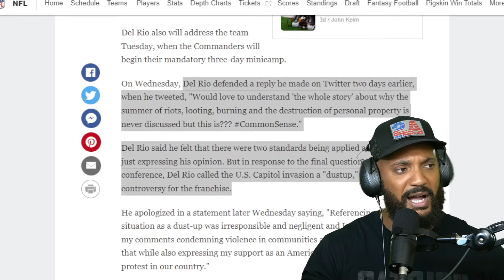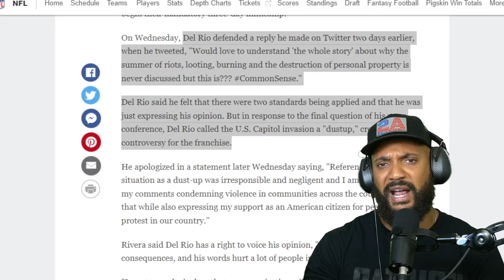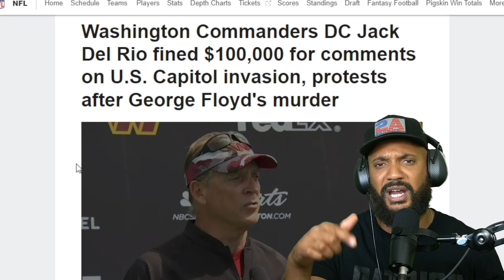Commanders defensive coordinator Jack Del Rio calls Capitol riots a 'dust-up' Then Gets Fined $100k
Commanders defensive coordinator Jack Del Rio calls Capitol riots a 'dust-up' Then Gets Fined $100kIn a statement later released on Twitter, Jack Del Rio apologized for calling it a 'dust-up' saying that was "irresponsible and negligent" on his part. No athlete has ever been fined for having a left wing political opinion, even if he expresses it in uniform at work. Now Jack Del Rio gets fined $100K for his comments on January 6th and the summer of BLM riots?